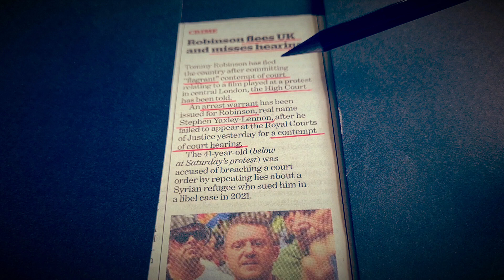Robinson flees UK and misses hearing